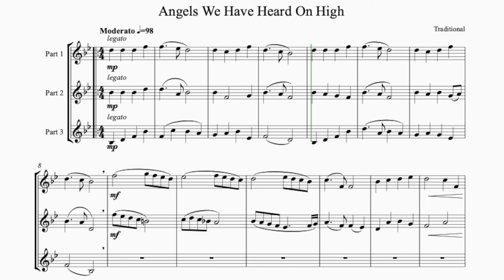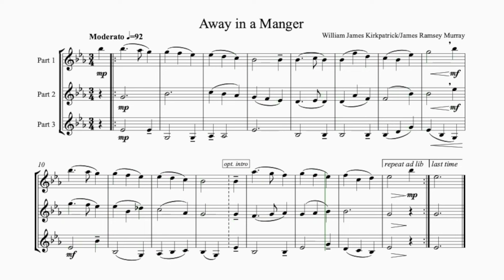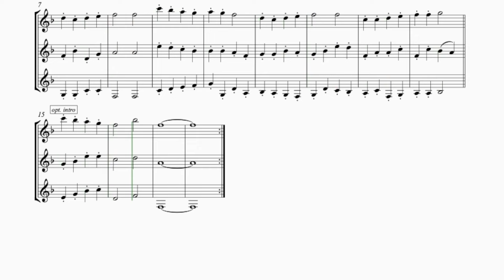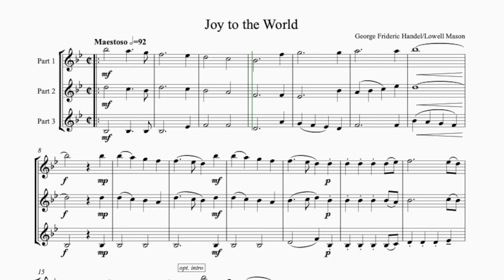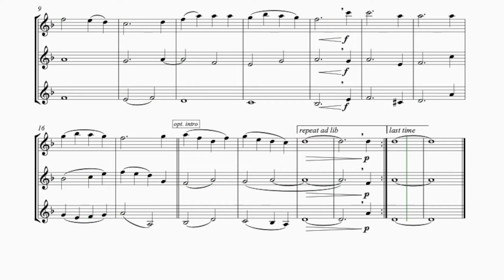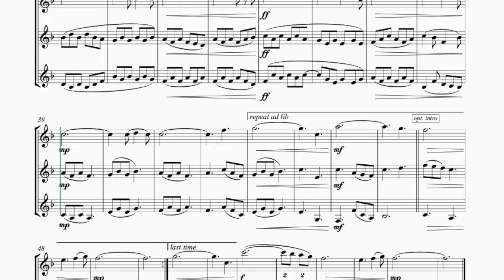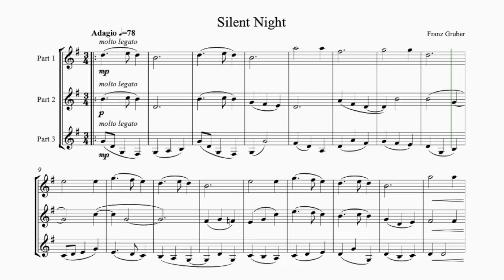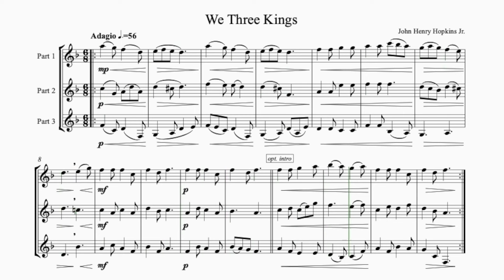Twenty Christmas Carols for Clarinet Trio - Score Video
Twenty short but repeatable Christmas carols, arranged for flexible woodwind trio by Steve Winstead. This version is performed by the arranger, with all three parts on B-flat clarinet (note the score video is in concert pitch).

The carols included in this set:
0:00 Angels We Have Heard On High
0:54 Away In a Manger
1:26 Deck the Halls
1:47 The First Noel
2:32 God Rest Ye, Merry Gentlemen
3:02 Good King Wenceslas
3:29 Hallelujah Chorus
4:06 Hark! The Herald Angels Sing
4:52 Jingle Bells
5:24 Jolly Old Saint Nicholas
5:48 Joy to the World
6:16 O Come All Ye Faithful
7:06 O Come, O Come Emmanuel
7:43 O Holy Night
9:18 O Little Town of Bethlehem
10:00 O Tannenbaum
10:32 Silent Night
11:31 Wassail Song
11:53 We Three Kings
12:29 We Wish You a Merry Christmas